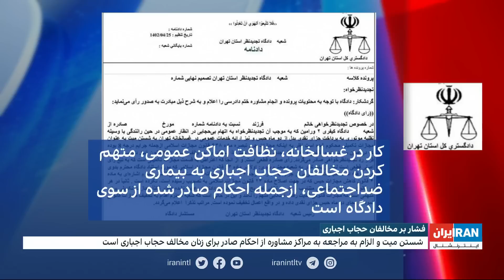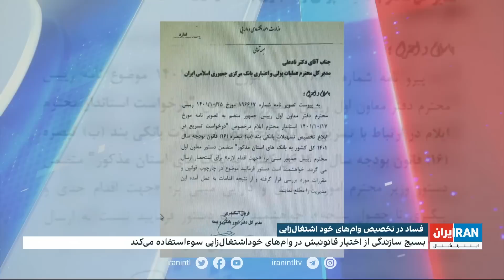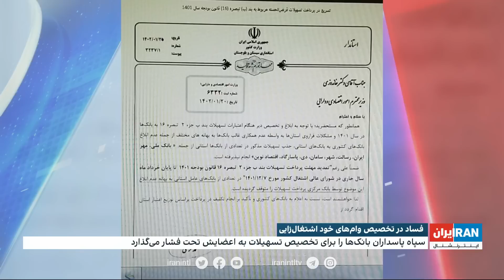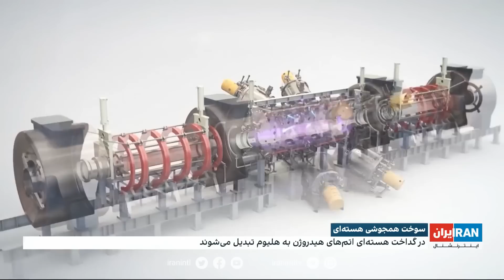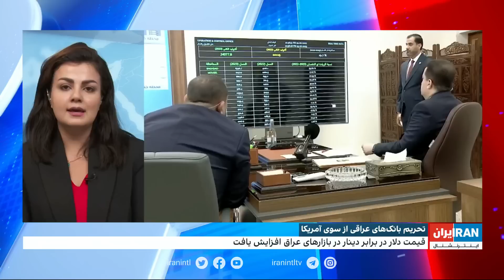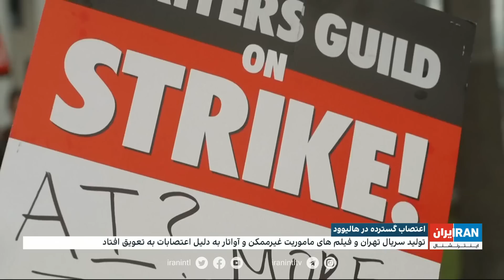اخبار نیمروزی| پنج‌شنبه ۲۹ تیر